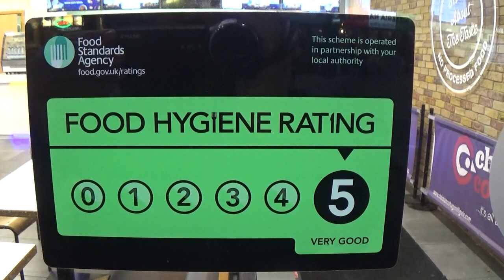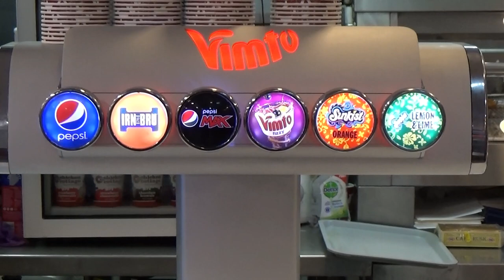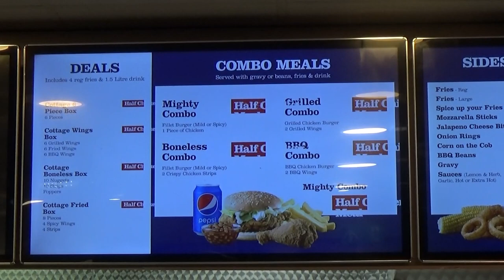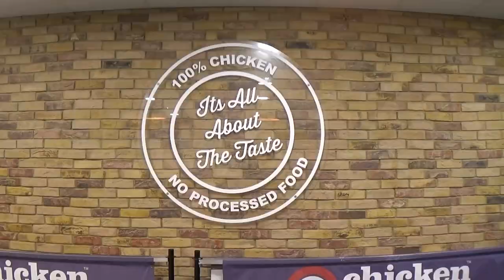Chicken Cottage Takeaway in Bury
Welcome back to the channel. 👍 Today we are in trying out
Chicken Cottage in BURY.
Hope you all enjoyed The Food Showcase. 👍